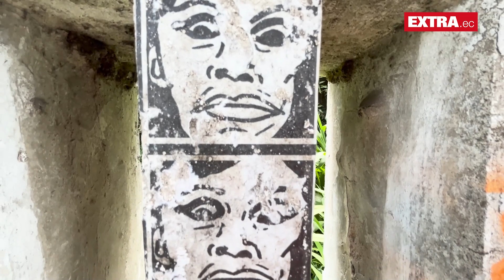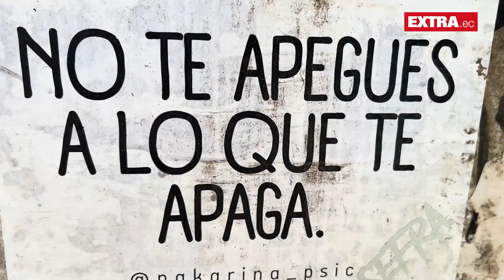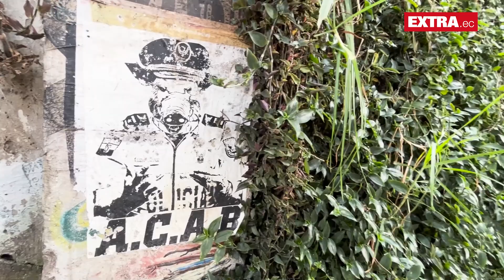Una casa patrimonial ocupada por duendes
La propiedad ubicada entre las calles Valladolid y Vizcaya, en el centro norte de Quito, tiene duendes atrapados, según el investigador en temas paranormales, Ricardo Mera. El experto realizó un análisis de la propiedad y encontró estos seres quienes, al parecer, no quieren que se acerquen humanos.